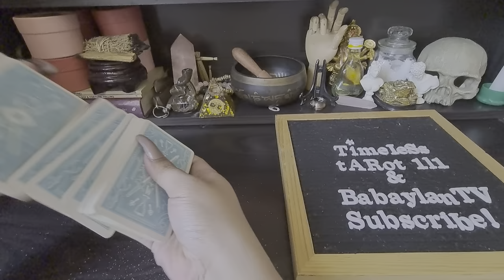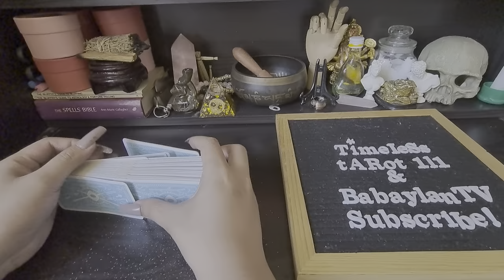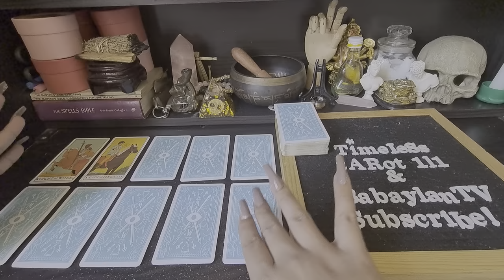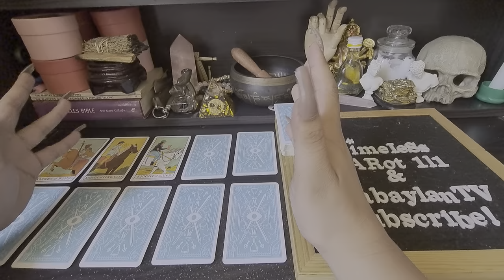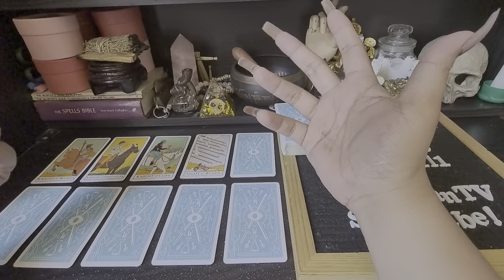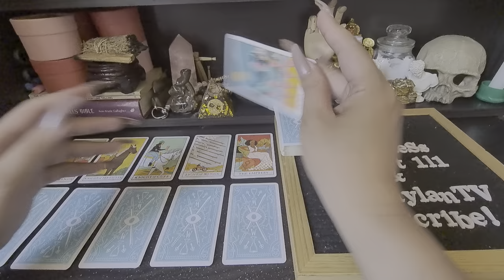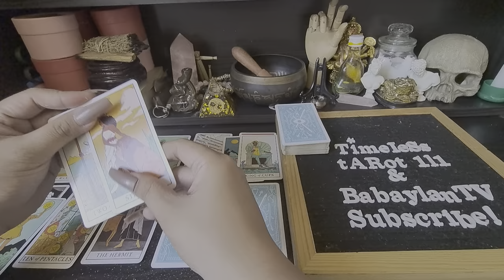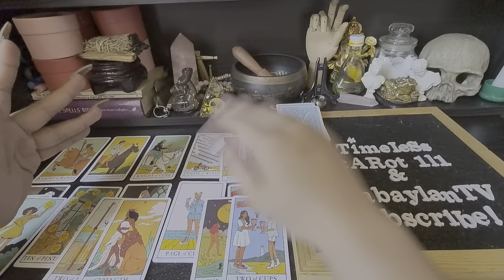TAURUS MARCH 2022 | THEY ARE IN DENIAL OF THEIR EMOTION FOR YOU | TAROT CARD READING